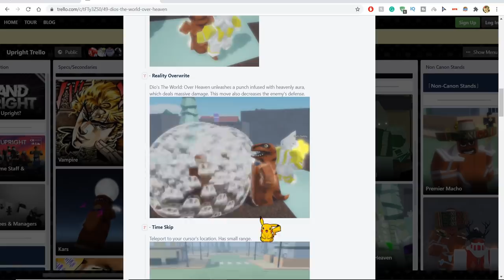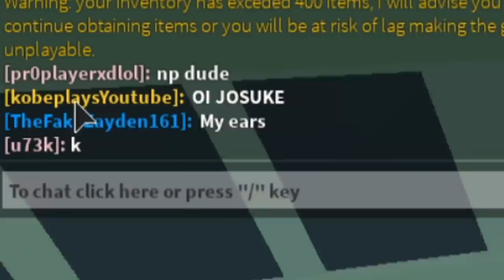Dio's The World & Jotaro's Star Platinum Showcase! Roblox Stand Upright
In this video, I will be showcasing a godly dio's the world over heaven and a daemon jotaro's star platinum over heaven. Which one of the two stands is the best stand-in stand upright?

Stand upright is a Roblox game based on Jojo's Bizarre Adventures. This is one of the newer Roblox JOJO games that has come up it has similarities to both Your Bizarre Adventure and A Bizarre Day Roblox. There are custom stands in Stand Upright like Jotaro's Star Platinum, Over Heaven Silver Chariot, D4C Love Train, and a lot more. Something unique about stand upright Roblox is that stands also have attributes, which can make a really common and low tier stand into one of the best in the game.